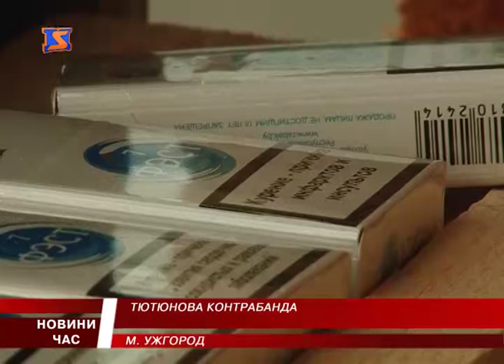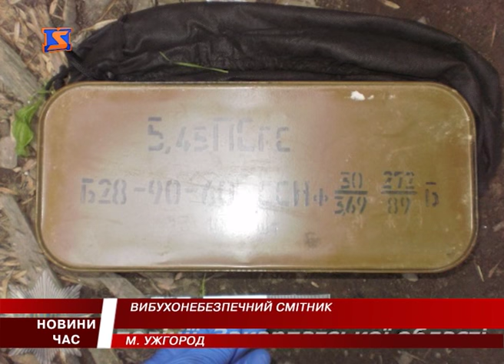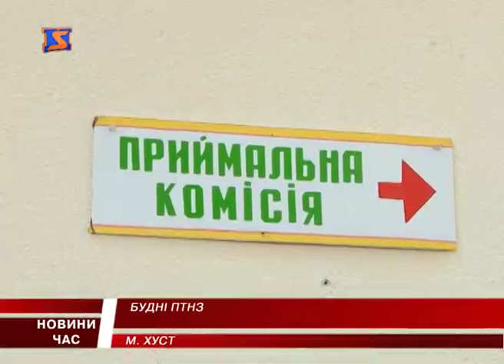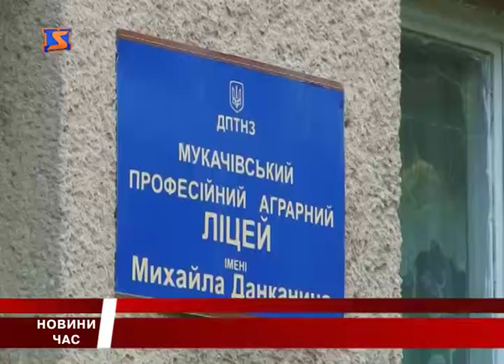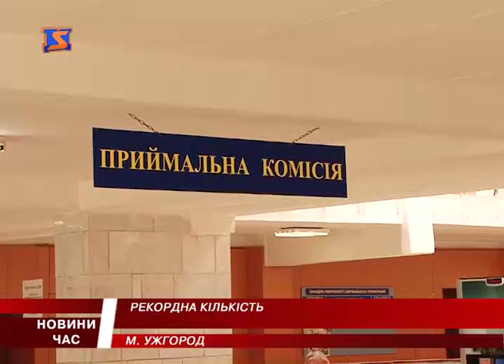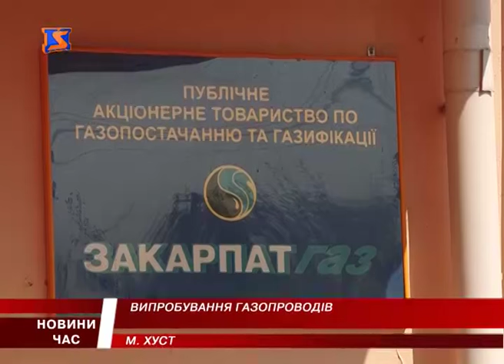М Студіо Hовини Закарпаття за 25 липня 2016 року